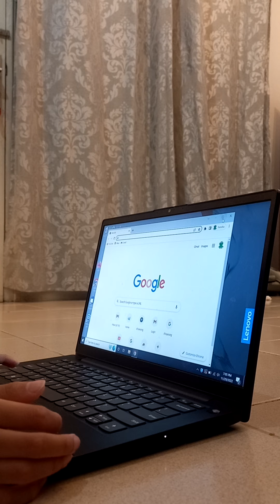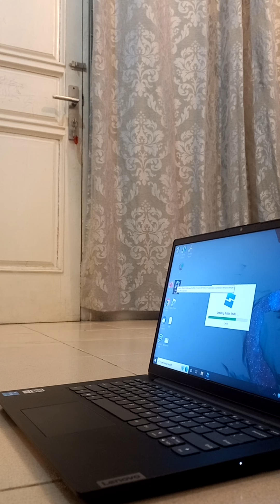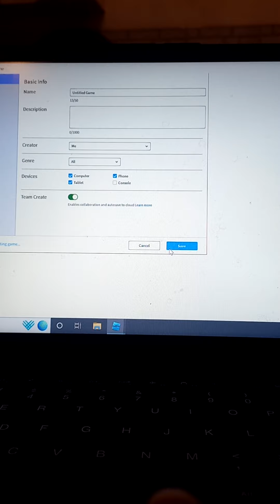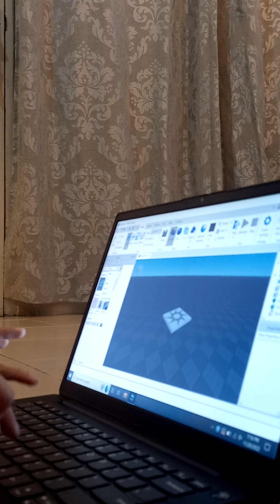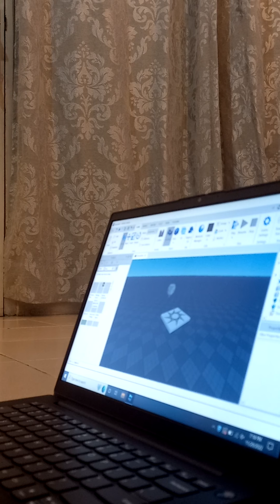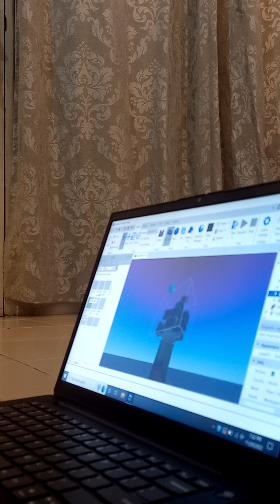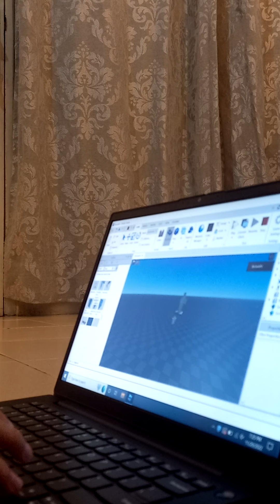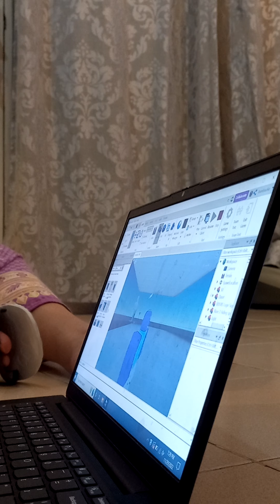test video (WARING: I SPEAK EN IN INDONESIA AND READ DESC!!)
my family it's speaking Indonesia and too me but I speaking en that's my PC or laptop or computer. goodbye